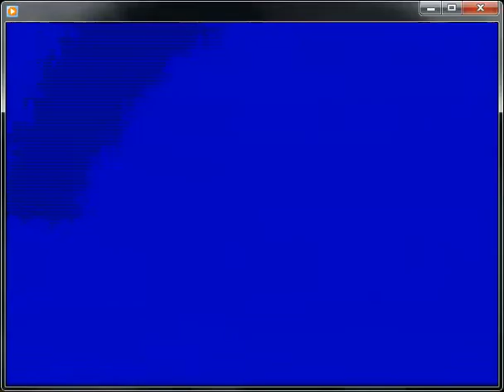Sweeney Todd Barber Chair - Prop - How it Works - Blue Water Theatre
This video shows a behind the scenes view on how the Barber chair, that was built for the Blue Water Theatre production of Sweeney Todd in 2010, worked.

The chair tilts backward toward a trap door to dispose of the dead body.  The audiences see the dead body slide serenely out of sight.